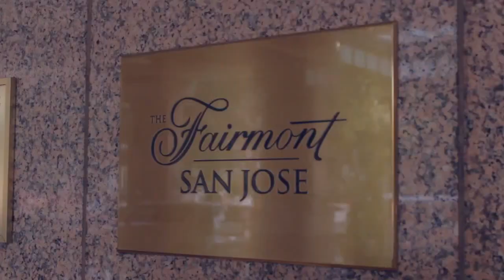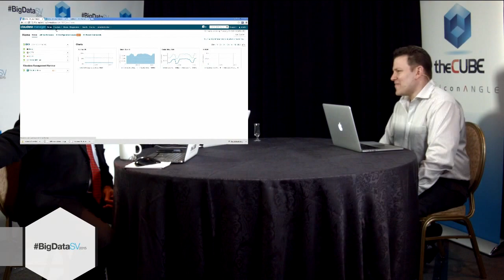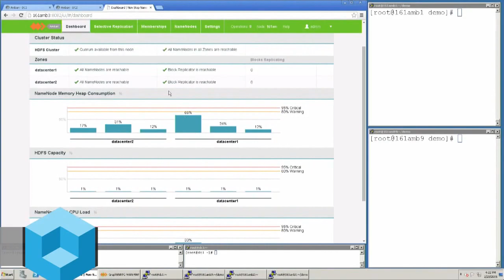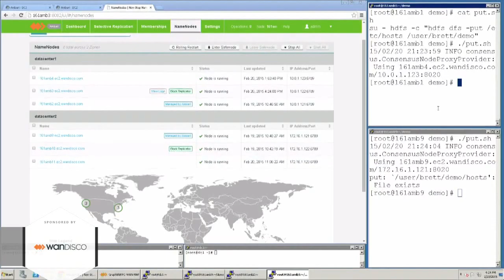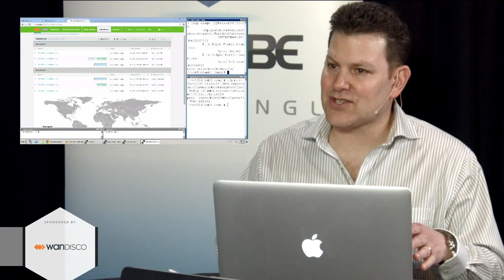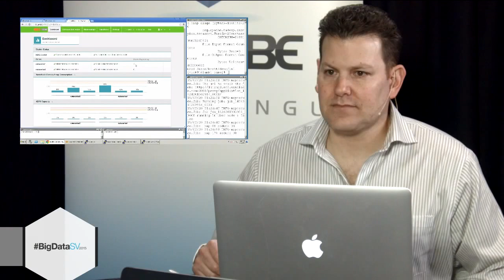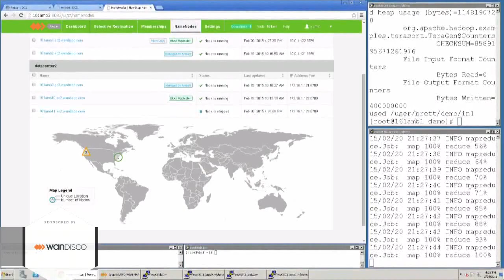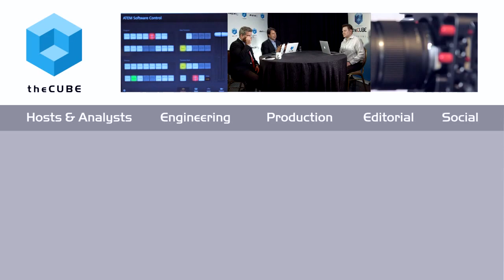Brett Rudenstein, WANdisco | Big Data Silicon Valley 2015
01. Brett Rudenstein, WANdisco, visits theCUBE !. (00:30)
02. BigDataSV 2015 - What's New, Hot Trends. (00:45)
03. WANdisco Products 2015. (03:36)
04. WANdisco Successes and What They've Learned. (04:20)
05. Role of WANdisco in Replication and Prevention. (05:30)
06. CloudEra Manager - Demonstration. (08:10)
07. Why is CloudEra Manager Important. (15:30)
08. Where to Find More from WANdisco. (16:00)

Brett Rudenstein, WANdisco, at BigDataSV 2015 with John Furrier and Jeff Frick

WANdisco, plc. has expanded the abilities of their NameNode product to enable clients to replicate data between different Hadoop iterations. “Customers want choice,” said Brett Rudenstein, Director of Project Management at WANdisco, and that demand has led the software provider to add further functionality, creating the Non-Stop NameNode.

For years, Rudenstein said, WANdisco has provided customers with the ability to “seamlessly replicate data across geographic distances.” The goal, he said, is to “keep data centers up and running” and to “maximize potential.” Part of achieving these goals is to offer “deeper integrators into Cloudera” while “offering [their] own UIs.” These developments enable customers to get both a global view of data centers and Hadoop that spans data centers.

In particular, Rudenstein called out that NameNode helps customers overcome what he considers to be their biggest struggle: consistency. “Our technology helps people have a strongly consistent metadata and data system,” one that is consistent “across any territory.” Clients can “get current results” no matter where they are.

Rudenstein illustrated his point by demoing the Non-Stop NameNode live on theCUBE at the BigDataSV conference. Through a Cloudera manager interface, Rudenstein demonstrated “what it means to be globally consistent, adding the same file to two nodes at the exact same time — one in West Virginia and one in Oregon.” “What it means,” he said, “is that as this runs, all of the name nodes will participate.” And once the job completes, Rudenstein explained, he was able to sort it, run MapReduce, and have “access to local blocks and global blocks” all at the same time.

The benefit, he said, “is consistency. Never will you have to spend days consistency checking.” And, “when it’s done,” customers will be able to “fully utilize cluster resources.” This is important, said Rudenstein, because “this is the only tech that allows you to fully realize all resources, to inject data in both locations.” With consistency and immediacy at their fingertips, he suggested, clients will see a great cost significance both in terms of time and finance.